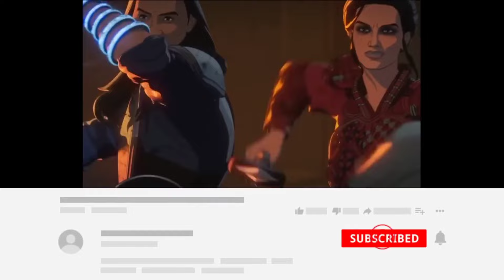Most Powerful Hulk in MCU Explained in Hindi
hulk
hulk cartoon
hulk movie
hulk hulk
hulk wala
hulk video
hulk wala cartoon
Hulk song  hulkbuster
hulkata
hulk ki video
most powerful hulk
most powerful hulk
most powerful hulk version
most powerful hulk in the world
most powerful hulk in hindi
most powerful hulk in comics
most powerful hulk vs thanos
most powerful hulk compare 6 different
hulk most powerful moments
 hulk most powerful scene
hulk most powerful punch
hilk,
hilkiah pronunciation,
hulk smash,
hulk cartoon,
hulk hogan theme song,
hulk vs abomination,
hulk hogan,
hulk movie,
hilkore hilkore song,
hulk vs superman,
hillsong,
hulk vs thanos,
hulk toys,
hulk roller coaster universal studios,
hulk and spider-man,
hulk avengers,
hulk and she hulk,
hulk and black widow,
hulk and the agents of smash,
hulk and thor,
hulk and loki,
hulk and thor fight,
hulk animation,
hulk abomination,
a hulk,
a hulk song,
a hulk smash,
a hulk game,
a hulk costume,
a hulk movie,
a hulkbuster,
a hulking mass of iron,
a hulk action figure,
a hulk out 2,
hulkbuster,
hulkbuster vs hulk,
hulk baby,
hulkbuster lego,
hulk bike,
hulk bailando,
hulkbuster suit up,
hulkbuster suit,
hulkbuster toy,
hulkbuster vs thanos,
b hill,
br hills,
baby hulk,
becky hill,
broly vs hulk,
big hulk,
blue hulk,
black hulk,
bosanski hulk,
benny hill,
hulk coaster,
hulk cartoons full episodes,
hulk comics,
hulk coffin dance,
hulk coaster universal studios orlando,
hulk civic,
hulk cars,
hulk cartoon movie,
hulk costume,
c hulk,
c hulk full movie in hindi,
c hulk movie,
c hulk movie hindi mein,
c hulk ajaran sesat,
c hulk cartoon,
c hulk trailer in hindi,
c hulk full movie,
c hulk hindi movie,
cypress hill,
hulk dog,
hulk dance,
hulk drawing,
hulk dog pitbull,
hulk dinosaur,
hulk dance video,
hulk deeney,
hulk dog dynasty,
hulk dominates thanos,
hulk drawing easy,

Get ready to unleash the incredible power of Hulk like never before! In this captivating video, we delve deep into the Marvel Cinematic Universe (MCU) and uncover the secrets behind the most powerful Hulk transformations. Whether you're a die-hard fan or just getting started, this Hindi-language exploration will leave you in awe of the green behemoth's unmatched strength and unstoppable fury. Join us as we dissect iconic moments, examine character development, and reveal hidden details that will make you appreciate the incredible journey of Hulk in the MCU. Don't miss out on this exciting opportunity to dive into the world of superheroes and witness the true might of the most powerful Hulk in breathtaking detail.

Are you a fan of the Hulk in the Marvel Cinematic Universe? Then you won't want to miss this exciting video where we dive deep into the incredible power of the Hulk! In this video, we'll explain everything you need to know about the most powerful version of the Hulk in Hindi. From his incredible strength to his iconic transformation, we'll cover it all. Get ready for an action-packed ride as we explore the limitless power of the Green Goliath.

Unlock the secrets of the most powerful Hulk in the Marvel Cinematic Universe with this captivating video! Join us as we delve into the incredible strength, explosive rage, and astonishing transformation of this iconic character. In this Hindi-language video, we'll explore the untold stories and hidden powers that make this Hulk a force to be reckoned with. Prepare to be amazed as we unravel the mysteries behind this green behemoth. Don't miss out on this thrilling journey into the world of the MCU's most powerful Hulk!